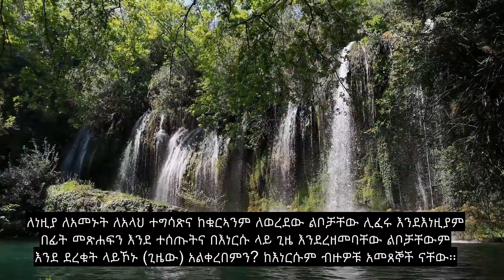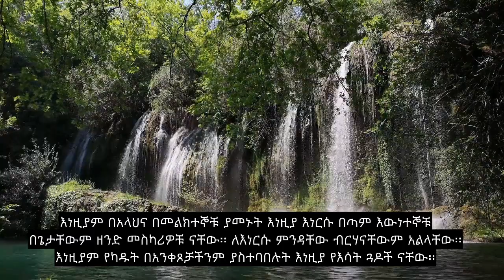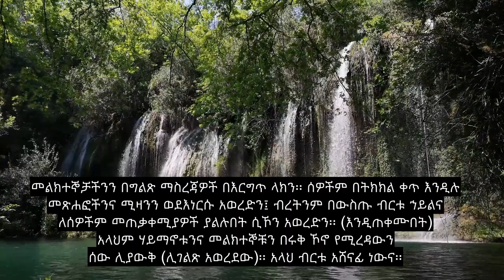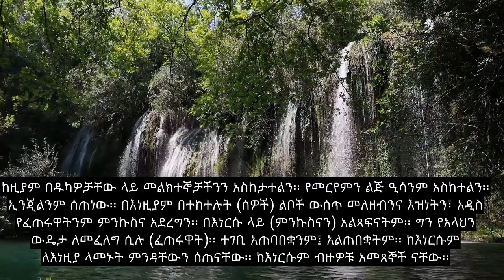ምዕራፍ 57 ብረት ፣ እጅግ በጣም ኃይለኛ የቁርአን ንባብ ፣ 90+ የቋንቋ ንዑስ ርዕሶች